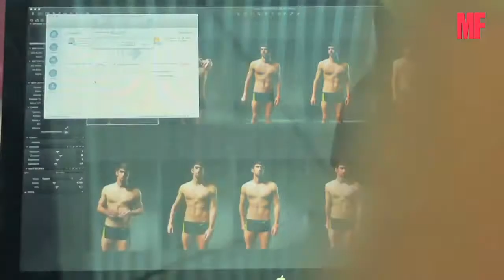phelps web preview